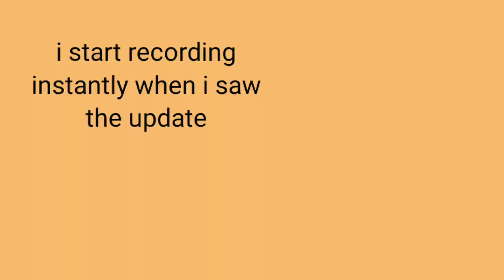Piggy Updated!!! Book Two Gonna release on.....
Ooooo yeeaaaaaa

TitanTK